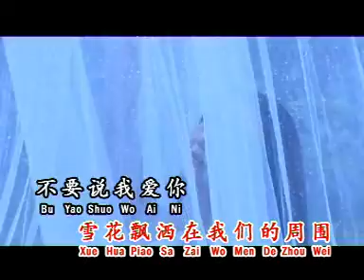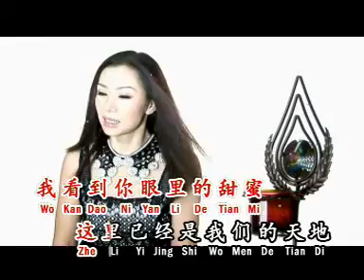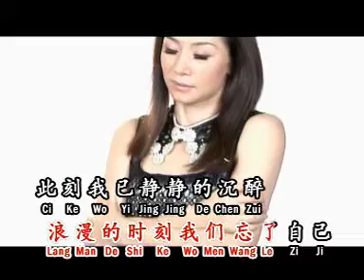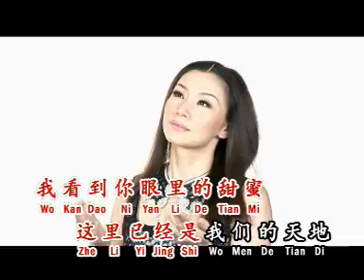My Edited Video